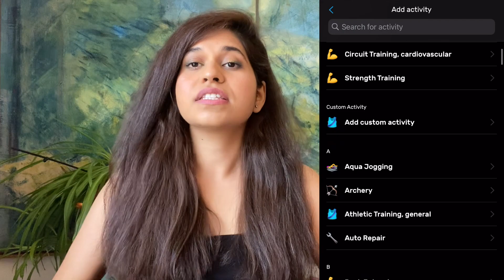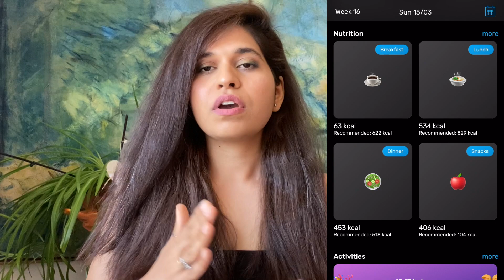HOW I LOST 15 KG | Healthy WEIGHT LOSS journey || Kirti SHARMA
TIMESTAMPS :
0:00 Intro
2:00 Calories In Calories Out
6:25 Accounting Calories In Calories Out
9:05 Food Groups(Macro/Micro Nutrients)
11:26 Summary
14:20 Outro

This is the video on my experience of losing 15 Kgs over a period of 1 year.